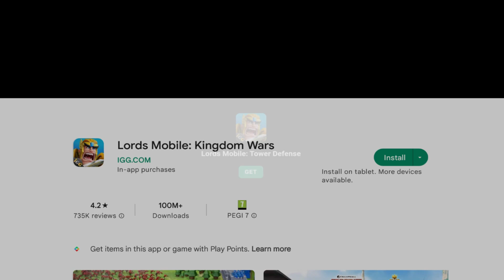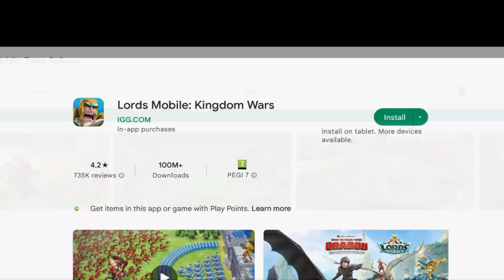Despicable Me 2: Minion Rush Vector's Industry Grandpa Evil Minion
Despicable Me: Minion Rush By Gameloft
Industry Run 2 By Imangi Studios, LLC
Play Despicable Me on mobile or windows store. Despicable Me is inpired by despicable me movie. If you like the movie despicable me, you will like despicable me game. So watch despicable me 2 video and if you like play despicable 2.

Experience the brand-new Despicable Me: Minion Rush! Gru’s loyal, yellow, mischievous Minions are ready for their tastiest challenge yet: Collecting exotic fruits to make yummy jelly! Jump, roll, dodge and scramble against others in fun, fast-paced missions.

You can download and play this game for free. Please be informed that it also allows you to play using virtual currency, which can be acquired as you progress through the game, or by deciding to watch certain advertisements, or by paying with real money. This app contains advertising messages. This game also allows social network connectivity in order to play with others, as well as advertising for Gameloft’s products or some third parties. Certain aspects of this game will require the player to connect to the Internet. You can disable in-app purchases by adjusting your device’s settings.